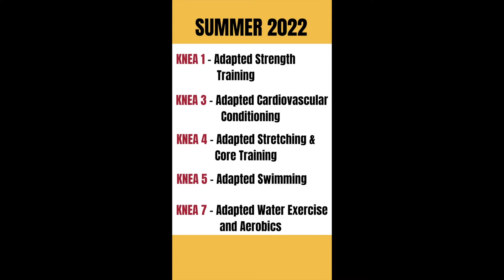Adapted Kinesiology has a Message about SUMMER 2022 | Saddleback College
Spring semester is coming to an end... you know what that means!

The Summer 2022 Schedule is out. Come and check us out this Summer! We have many options for you to take 😎